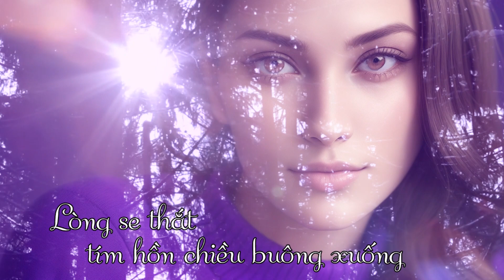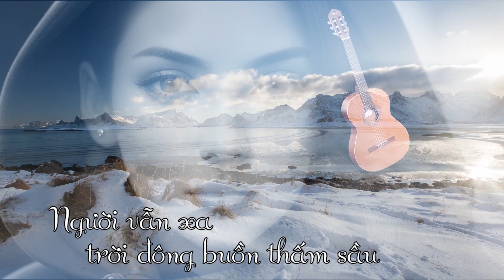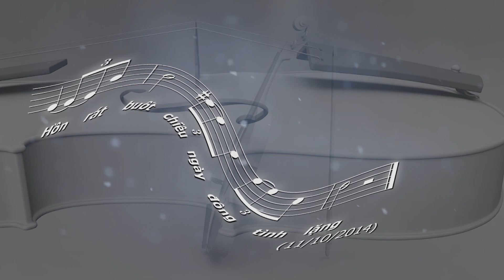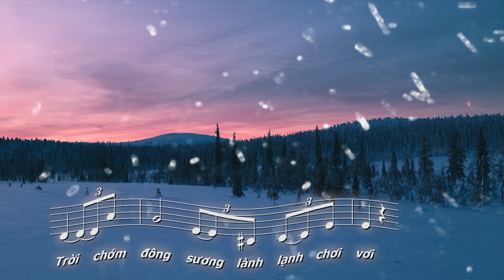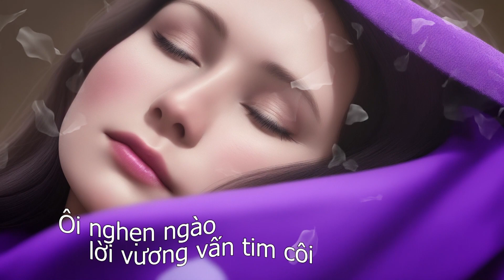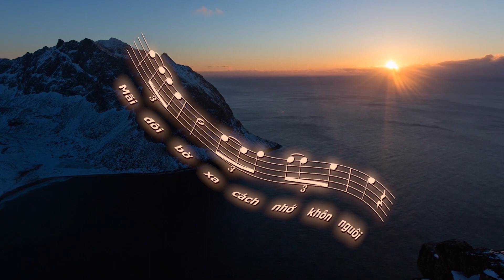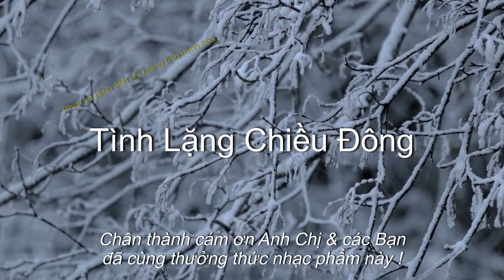TÌNH LẶNG CHIỀU ĐÔNG (Nguyễn Tiến Dũng trình bày) (With AI Images)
- Thơ : Phuong Tran
- Nhạc : Nguyễn Tiến Dũng
- Hòa âm : Nguyễn Duy
- Trình bày : Nguyễn Tiến Dũng
Lời bài hát (Lyrics) :

Tình Lặng Chiều Đông

Thu tàn phai… lắng nghe lời từ giã
Chiếc lá cuối cùng vội vã xa rơi
Trời chớm Ðông sương lành lạnh chơi vơi
Lòng se thắt tím hồn… chiều buông xuống

Nghe văng vẳng khúc nhạc Thu sầu muộn
Ôi… nghẹn ngào… lời vương vấn tim côi
Cả trời yêu… và nỗi nhớ lên ngôi
Tình mộng mị trao nhau từ dạo ấy

Người vẫn xa… chiều Ðông buồn vẫn vậy
Nâng phím đàn theo từng giọt thơ tuôn
Tiếng kinh cầu khao khát những hồi chuông
Bao tinh tú quay cuồng say… khắc khoải

Tình vẫn đó trong tuyết sương mòn mỏi
Cơn sóng lòng tràn mằn mặn mắt môi
Mãi đôi bờ xa cách nhớ khôn nguôi
Hồn rát buốt buổi chiều Ðông… tình lặng.

PT
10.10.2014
Tác phẩm âm nhạc này đã được quản lý quyền tác giả bởi TRUNG TÂM BẢO VỆ QUYỀN TÁC GIẢ ÂM NHẠC VIỆT NAM.